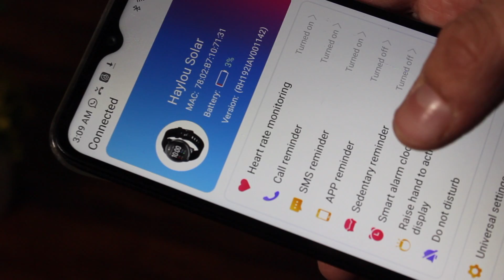Haylou LS05 Smartwatch Unboxing & Review